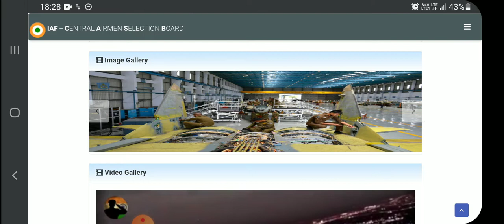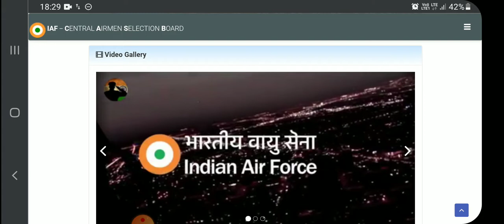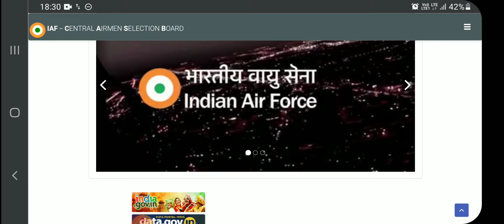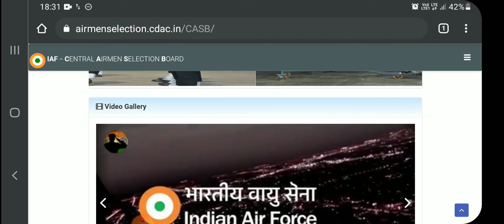खुशखबरी//Airforce Result kab Tak ll Airforce xy result 2021